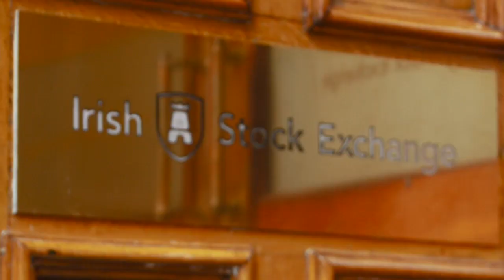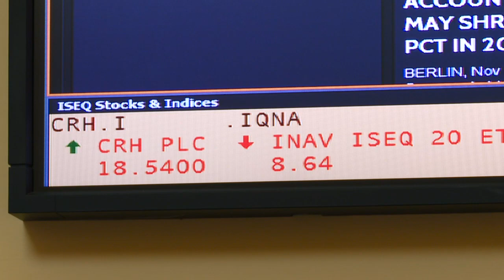Mincon lists on the Irish Stock Exchange, raising €50m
The Irish Stock Exchange has today welcomed Mincon Group to the exchange's Enterprise Securities Market.

Mincon specialises in the design, manufacture, sales and servicing of rock drilling consumable tools and related products. Headquartered in Shannon, Mincon has manufacturing facilities in Ireland, the USA and Australia. It also maintains an established network of sales and distribution companies in a number of international markets to provide after sales support and service to customers.

Mincon raised €50m as part of its flotation and joins the ESM with a market capitalisation of €180m.